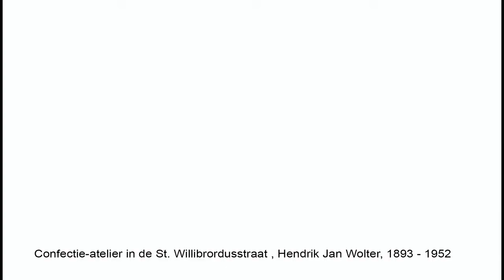Confectie-atelier in de St. Willibrordusstraat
Op deze pastel van rond 1900 tekende Hendrik Wolter een confectieatelier bij hem om de hoek in de Amsterdamse buurt De Pijp. Vooral jonge vrouwen, meest tussen 13 en 30 jaar, werkten als naaister in dergelijke ateliers, waar ze lange dagen maakten tegen een laag loon. Destijds waren er in Amsterdam ongeveer 7000 naaisters. De massale productie in de ateliers ging ten koste van het werk dat traditioneel werd gedaan door de beroepsgroep van kleermakers. Hier werken de naaisters met hun blauwige schorten in opperste concentratie aan hun trapnaaimachines.